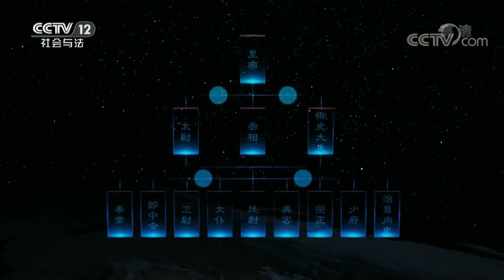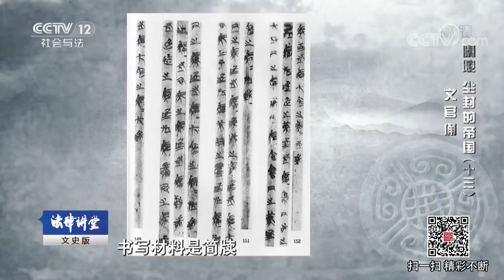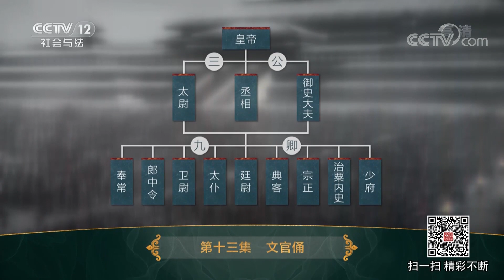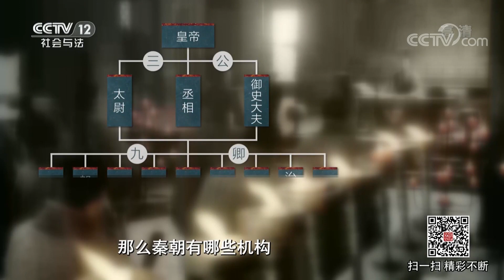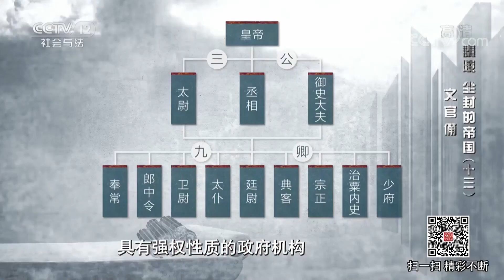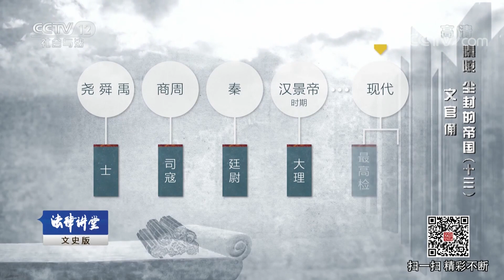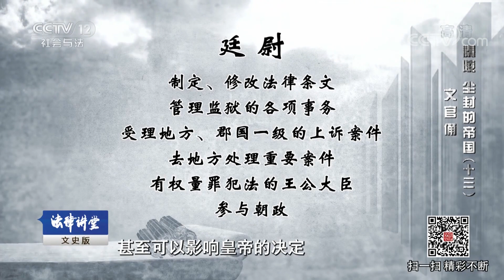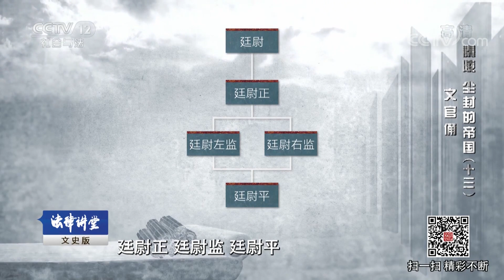《法律讲堂（文史版）》秦陵 尘封的帝国 第十三集 文官俑 20180629 | CCTV社会与法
本期节目主要内容： 2000年7月，秦陵考古队在发掘秦陵封土西南角的一座陪葬坑时，有了一个重大发现，而这个发现也解开了困扰他们很久的疑问。秦陵陪葬坑里终于发现了新的陶俑类型，这些陶俑身上没有铠甲，而头上都戴着标志着有一定社会地位的长板冠，它们究竟是什么身份？它们所在的陪葬坑为何离封土如此之近？它们的发现，又揭示了秦始皇帝陵园的哪些设计理念？